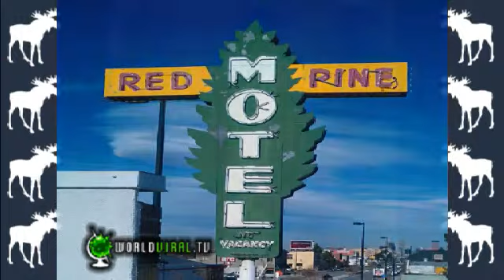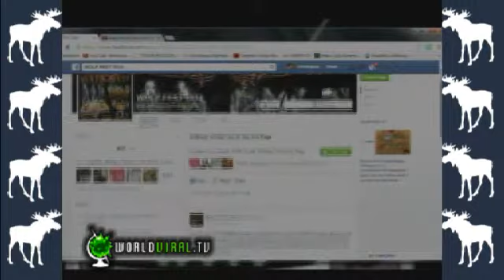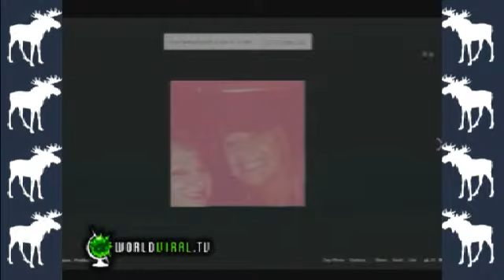MBLR: 10/08/14 ~ Diane Robinson plugs Wolf Fest